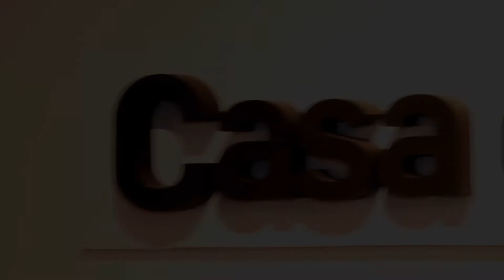CASA DE LA PAMPA - MARITA LONDRA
La extraordinaria voz de Marita Londra se lució en Casa de La Pampa durante la presentación del disco "Ellas...las cantoras" de Roberto Yacomuzzi.

Te invitamos a disfrutar del video de tema "Buenas Razones" interpretado por Marita Londra. Si te gusta el video COMPARTILO con tus amigos y ayudanos a difundir nuestra música pampeana.